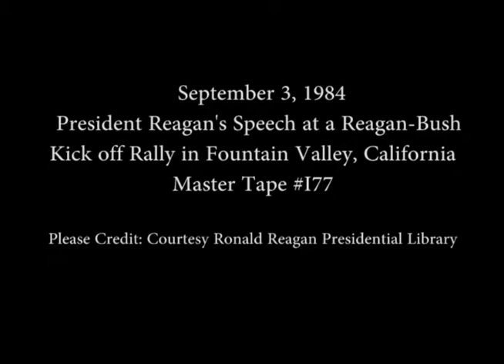President Reagan's Remarks at a Reagan-Bush Rally in Fountain Valley on September 3, 1984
Full Title: Remarks at a Reagan-Bush Kickoff Rally at Mile Square Regional Park in Fountain Valley, California on September 3, 1984

Access Restriction(s):Unrestricted
Use Restriction(s):Unrestricted